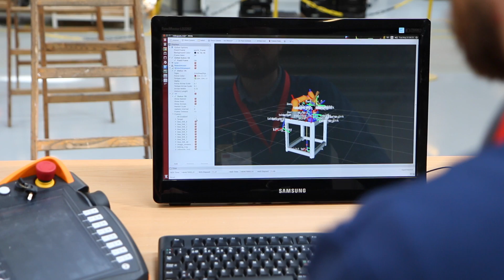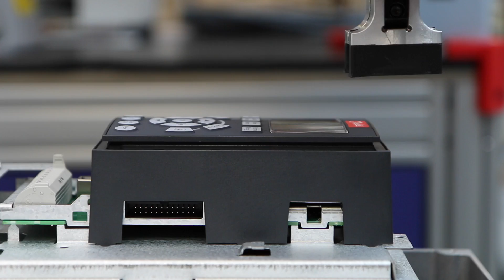Robot i jobprøvning hos Danfoss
De fleksible robotter vinder indpas i flere og flere produktionsvirksomheder, fordi der er højere krav til forskellige variationer af samme produkttype og deraf et højere omstilling i produktionen.

I projektet SMErobotics har Danfoss Drives netop haft en fleksibel robot i "jobprøvning". Robotten kan i skrivende stund samle dele af frekvensomformere, mens dens fleksibilitet til at kunne flyttes og omstilles til andre arbejdsopgaver er ét af fremtidsperspektiverne i projektet.